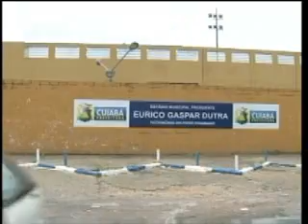Brito promete investimentos e acompanhar obras da Copa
Contrariando o posicionamento do diretório municipal do PSD, Carlos Brito aceitou o convite do prefeito Mauro Mendes (PSB, para assumir a pasta de esportes de Cuiabá. Decidido, o novo chefe da pasta quer participar das decisões envolvendo as obras da Copa-2014 na Capital e promete reformar os miniestádios mesmo com um orçamento enxuto.